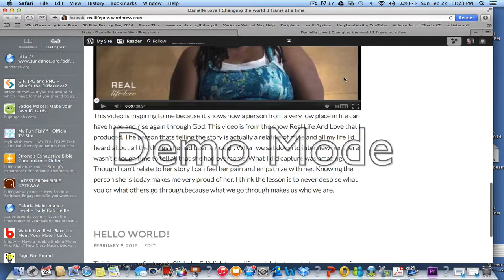Danielle Love_ScreenFlowExercise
Testing screen flow